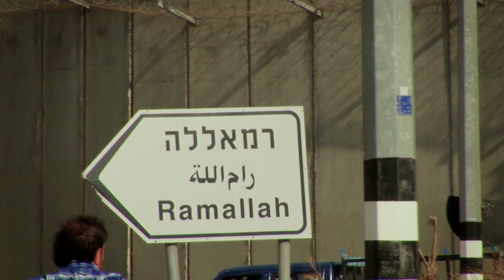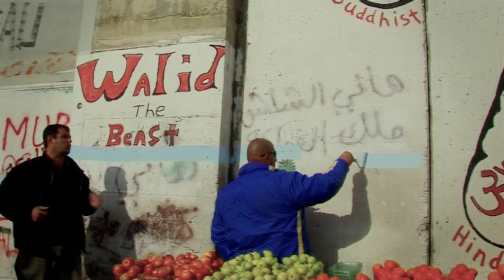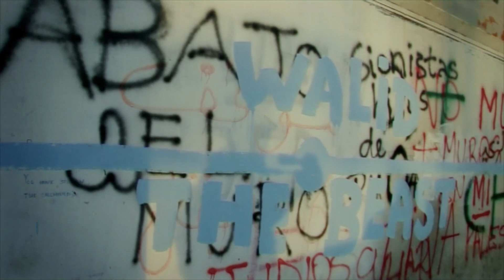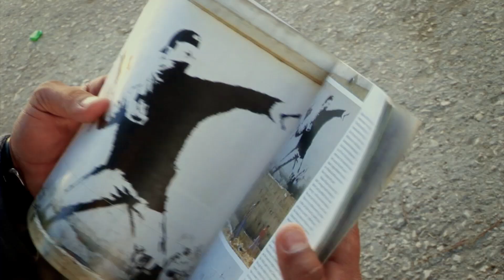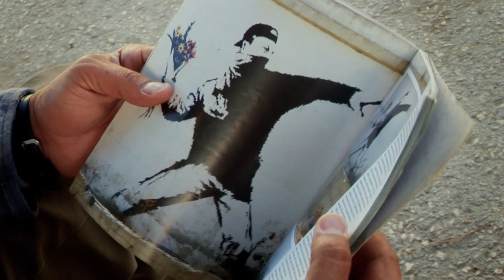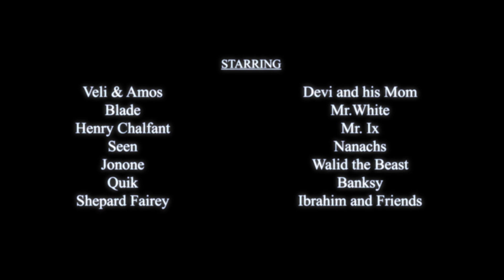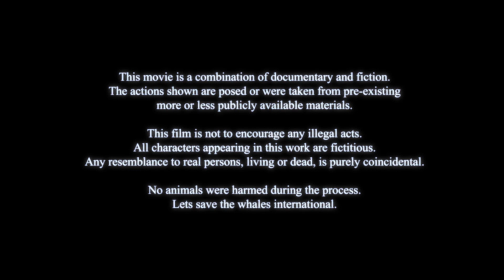Style Wars 2 (2013) Part 6 of 6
Style Wars 2 (2013)
A film by Veli & Amos
CH/SLO

On the internet, Veli & Amos discover a subway car emblazoned with the words “Style Wars 2”, a wink to the 1983 cult documentary “Style Wars”, which explored the graffiti scene of its time.
Intrigued, the duo head out – with no money – to find the graffiti’s author. Their journey leads them from Europe to the USA and the Middle East, through galleries and war zones, in search of the
street art world of our times.

Director, producer, camera, sound: Veli Silver & Amos Angeles

Edit: Jan Gassman & Adrian Aeschbacher

Music: Jonas Leuenberger & Hans-Jakob Mühlethaler, Essaoira project, Station Filmmusik Gbmh (trailer)

Soundmix: Gregg Skermann

Color correction, animation and effects: Milos May

Web: Seiler / Steinbach GmbH

Graphics: Dessert

Dramaturgic advice: Jan Gassman, Adrian Aeschbacher, Tobias Nolle

Dadaistic juristic advise: RA Michal Kobsa

With: Filippo & Marta Minelli, Blade, Henry Chalfant, Seen, Jonone, Quick, Shepard Fairey, Banksy, Nanachs, Veli & Amos, Devi & his Mom, Mr.White, Mr.Ix, Walid the Beast, Ibrahim & friends and others

veli-amos.net